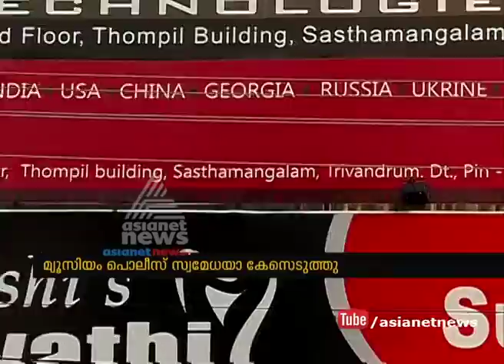Case against Private Consultancy for offering medical seats in Self Financing College